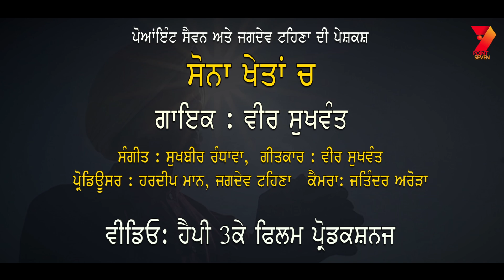Sona Khetan Ch || Veer Sukhwant || New punjabi Song 2020 || Point Seven || MELA TV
Song : Sona Khetan Ch
Singer & Lyrics : Veer Sukhwant 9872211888
Video : Happy 3k film Production 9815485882
DOP : Jatinder arora
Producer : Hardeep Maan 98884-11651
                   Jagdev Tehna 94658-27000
Lable : Point Seven